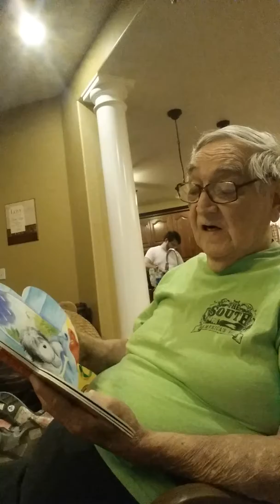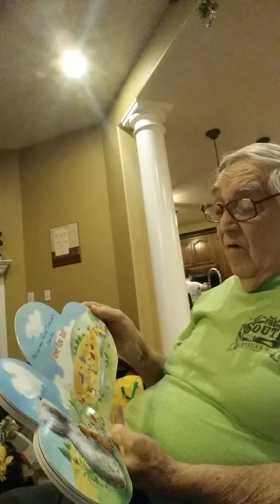Dad reading to Stella 2